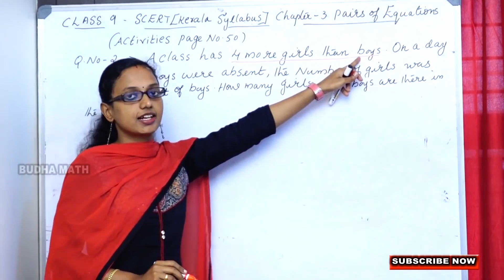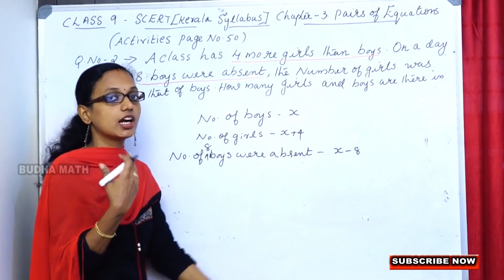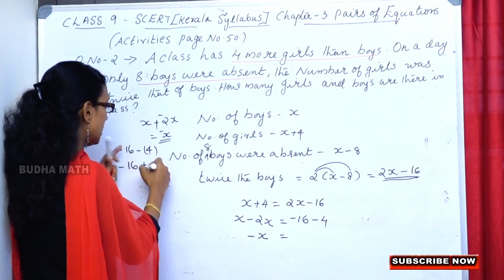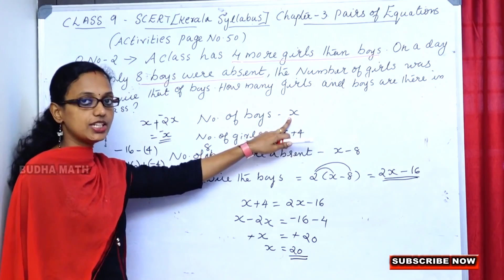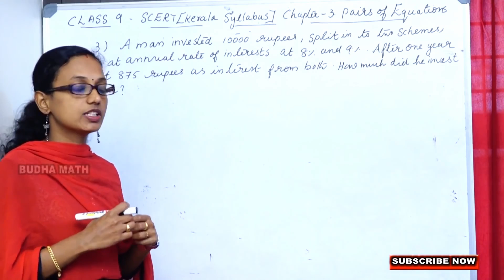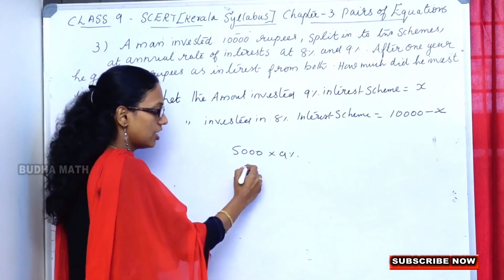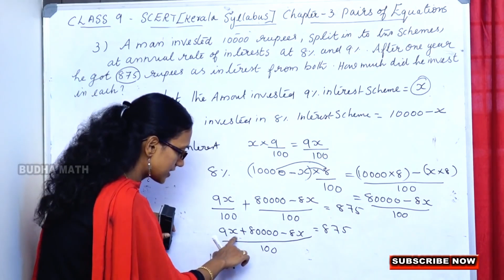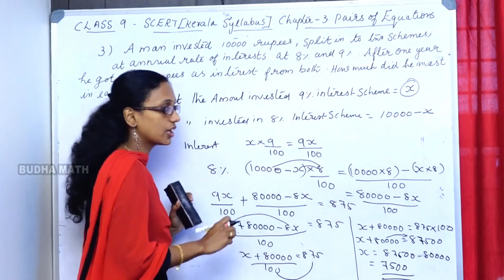SCERT CLASS-9 MATHEMATICS CHAPTER-3 PAIRS OF EQUATION PART-2